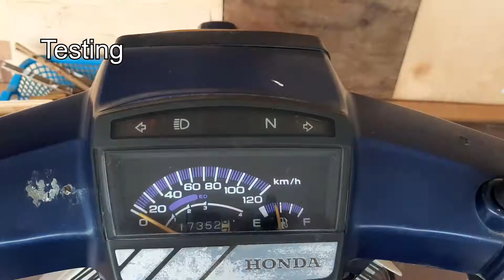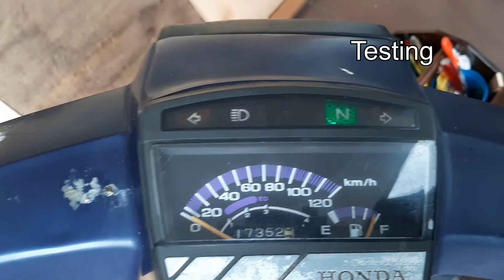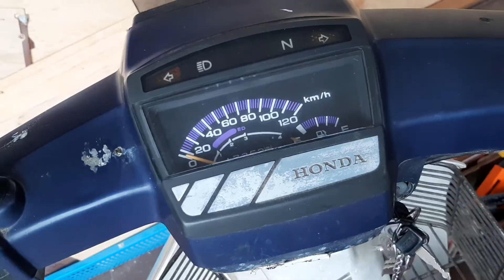Project: Replacing battery of EX5 (hp 1994)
I've been working on my brother's old motorcycle; a 1994 EX5 hi power.

This is a wet cell (lead acid) type of battery. So, if you're embarking on this type of project, take extra caution when installing it. And please dispose of it responsibly.

*Also, I spelled "conflicted" wrongly in the opening.

Side note:
I'm not a fully-trained professional (just partially-trained). So, this video is NOT instructional. Always understand your tools, work smart and work safe.